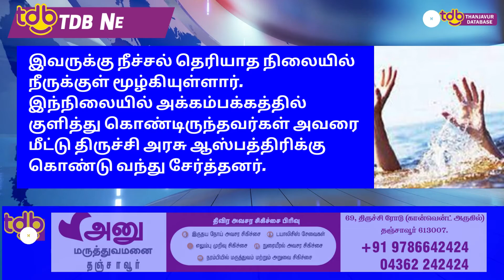காவிரி ஆற்றில் மூழ்கி திருச்சி வாலிபர் உயிர் இழப்பு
காவிரி ஆற்றில் மூழ்கி வாலிபர் சாவு. திருச்சி மாவட்டம், ஜீயபுரம் பகுதியில் உள்ள முக்கொம்பு கிராமத்தை சேர்ந்தவர் பிரசாந்த்(20). இவர் குளிப்பதற்காக காவிரி ஆற்றில் குளிக்க சென்றுள்ளார். இவருக்கு நீச்சல் தெரியாத நிலையில் நீருக்குள் மூழ்கியுள்ளார். இந்நிலையில் அக்கம்பக்கத்தில் குளித்து கொண்டிருந்தவர்கள் அவரை மீட்டு திருச்சி அரசு ஆஸ்பத்திரிக்கு கொண்டு வந்து சேர்த்தனர். ஆனால் அவரை பரிசோதித்த டாக்டர்கள் அவர் ஏற்கனவே இறந்துவிட்டதாக தெரிவித்துள்ளனர். இதையடுத்து போலீசார் வழக்கு பதிவு செய்து விசாரணை மேற்கொண்டு வருகின்றனர்.